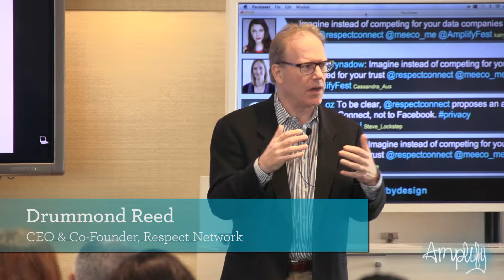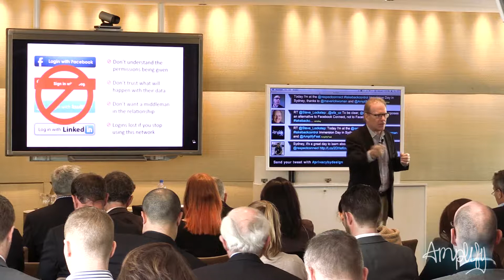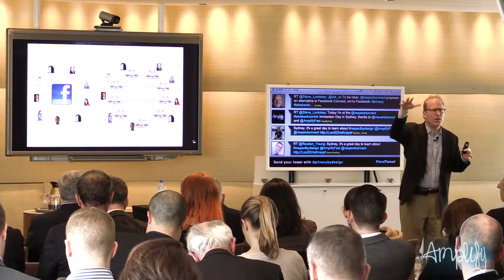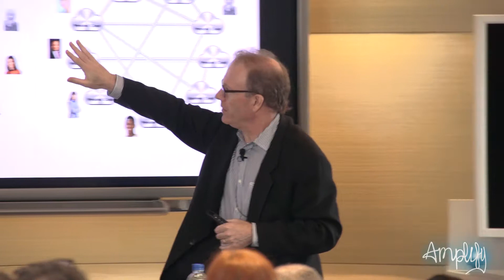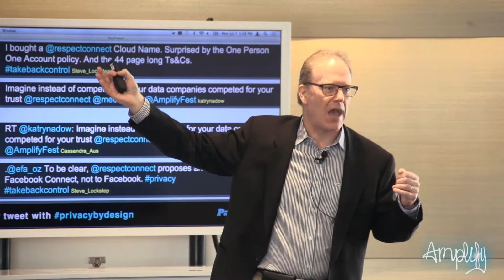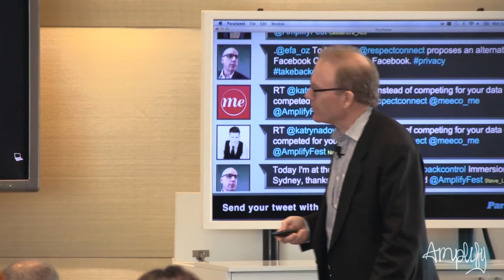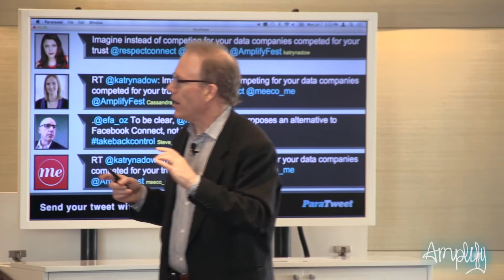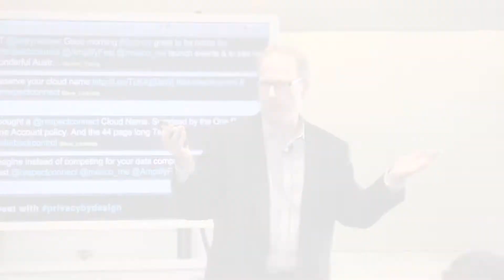Drummond Reed on Changing Privacy & Personal Empowerment on the Internet | Amplify Talks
As co-founder and CEO of the Respect Network, Drummond has a passion for bringing together technology, law, and business to solve the problems of privacy and personal empowerment on the Internet.

He works at all three levels: he is co-chair of the OASIS Extensible Data Interchange (XDI) Technical Committee since 2004, where Privacy by Design is built into the core of this new open standard for semantic data interchange; he is co-author (with Scott David of the University of Washington Law School) of the Respect Trust Framework that forms the legal basis for the Respect Network; and he is co-author (with Gary Rowe, former President of the Burton Group) of the Respect Business Framework that defines the business model for the Respect Network.

Prior to Respect Network, Drummond was Executive Director of two industry foundations: the Information Card Foundation and the Open Identity Exchange. He has also served as a founding board member of the OpenID Foundation; the International Security, Privacy, and Trust Alliance; XDI.org; and Identity Commons. In 2002 he was a recipient of the Digital Identity Pioneer Award from Digital ID World, and in 2013 he was honored as an OASIS Distinguished Contributor.